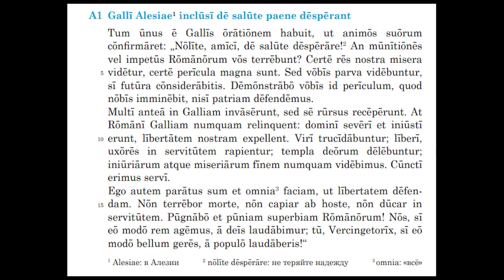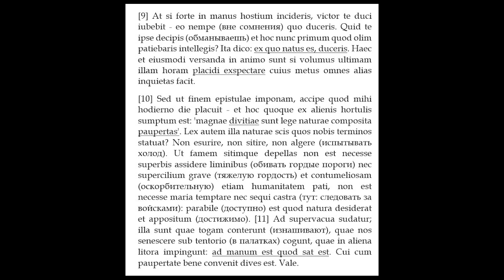Латинский - 182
Речь галла о свободе. Сенека о том, что достаточно.